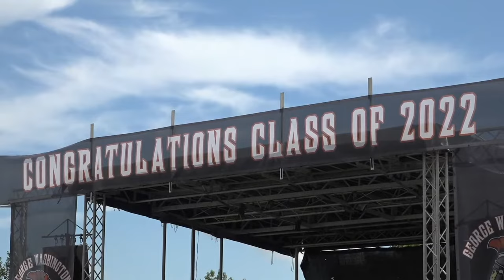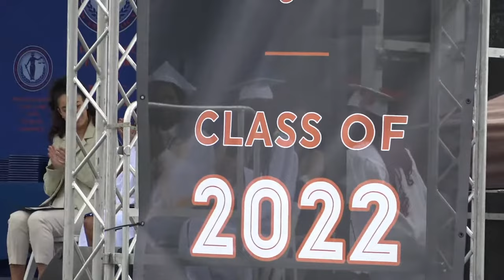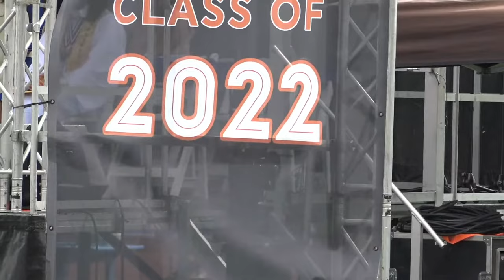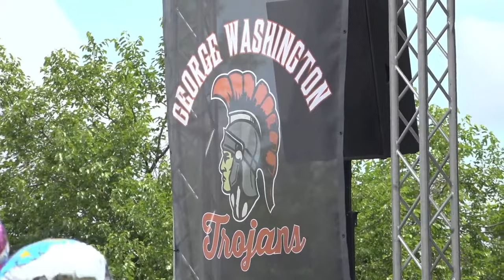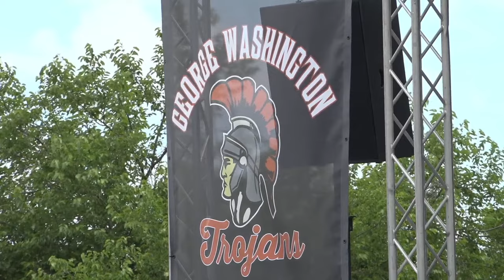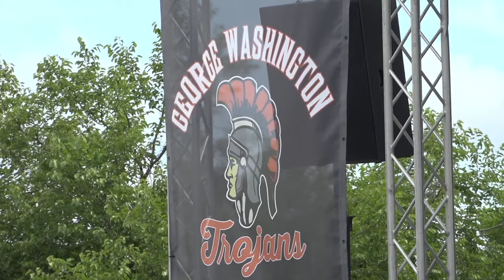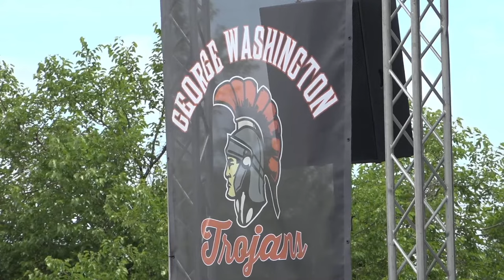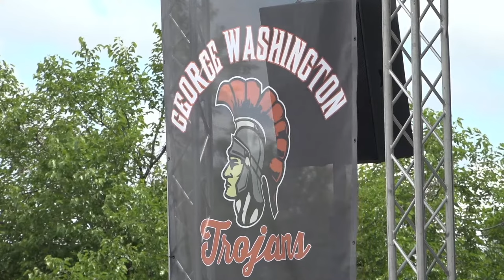Graduation Ceremony Class of 2022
Please join us to celebrate and congratulate the class of 2022 from the High School for Law and Public Service.